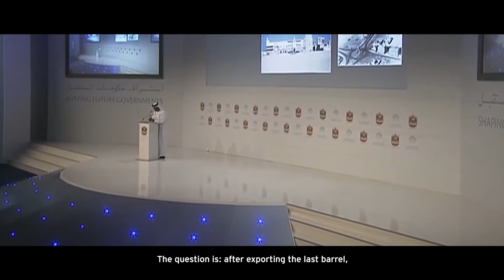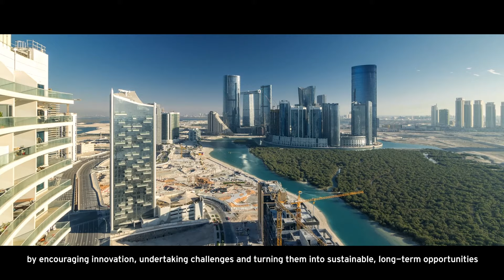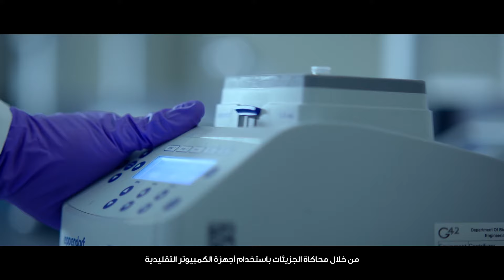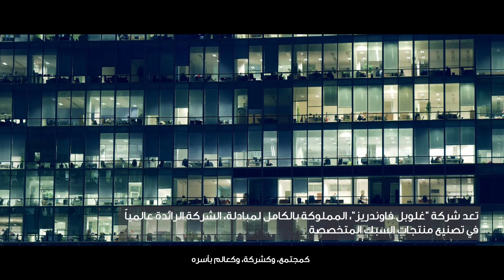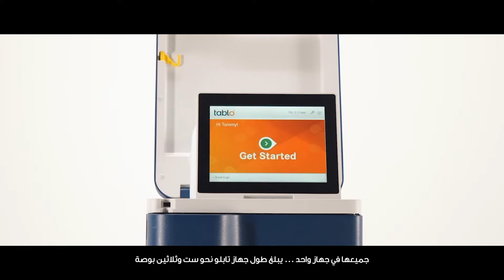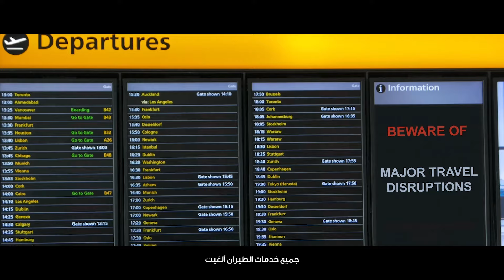الاستثمار في الابتكار: المستقبل يبدأ الآن | فيلم وثائقي لمبادلة